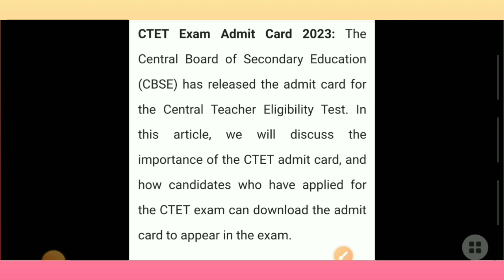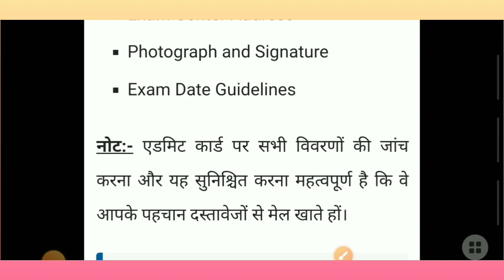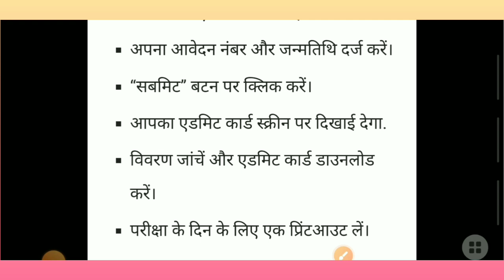CTET का एडमिट कार्ड कैसे करें डाउनलोड|exam date 20.08.2023